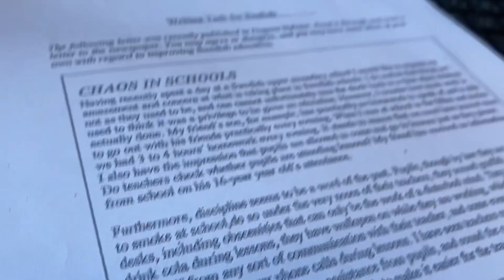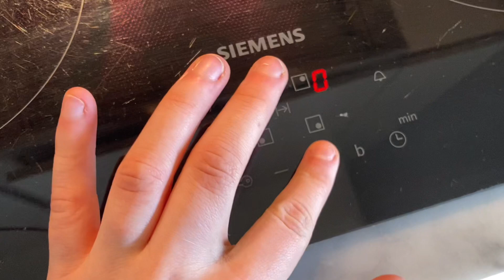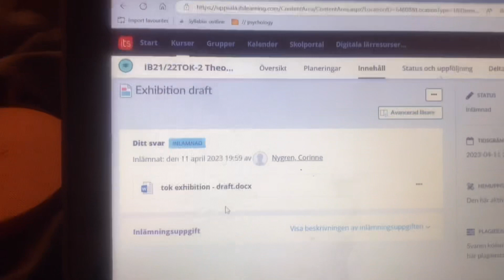// a day in my life back from Easter break 🐣 {going to classes, chit chat, playing w/puppy}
Hi my loves! In todays video I’m vlogging a day specifically a school day in my life after getting back from Easter break 🐣!